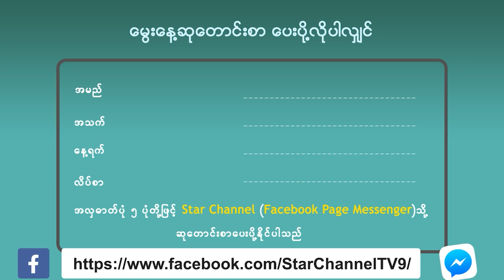All Rounder အနုပညာရှင်လို့တင်စားကြတဲ့ မင်းသား Ong Seong Wu ရဲ့ ၂၇ နှစ်ပြည့်မွေးနေ့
ဒီနေ့ကတော့ နှုတ်ခမ်းနီမလေးတွေ အသည်းဆွဲ အဆိုတော်မင်းသားတစ်ယောက်ဖြစ်တဲ့ Ong Seong Wu(အုံးဆောင်းဝူ)  ရဲ့ ၂၇ နှစ်ပြည့်မွေးနေ့လေးပဲ ဖြစ်ပါတယ်။ ပျော်ရွှင်စရာမွေးနေ့ ရက်မြတ်လေးကို ပိုင်ဆိုင်နိုင်ပါစေ အုံးဆောင်းဝူရေ၊ ဒီနေ့ မွေးနေ့ကစလို ရှေ့ဆက်ရမယ့် အနုပညာခရီးလမ်းမှာ စိတ်ချမ်းသာကိုယ်ကျန်းမာစွာနဲ့ ထိပ်တန်းအနုပညာရှင်တစ်ယောက်အဖြစ် ရပ်တည်နိုင်ပါစေလို့ ဆုမွန်ကောင်းတောင်းပေးလိုက်ပါတယ်။